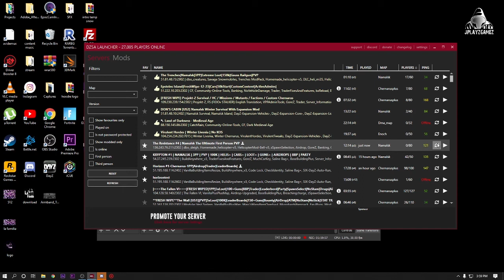TRAPPED IN AN ABONDOND BASE (DAY Z)